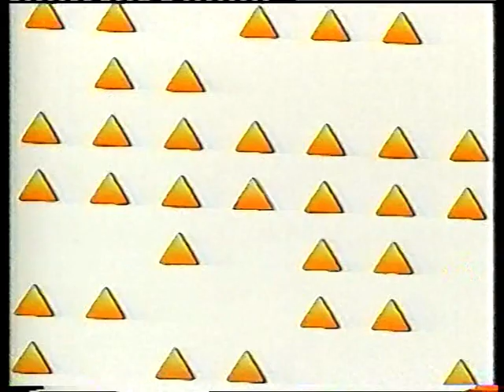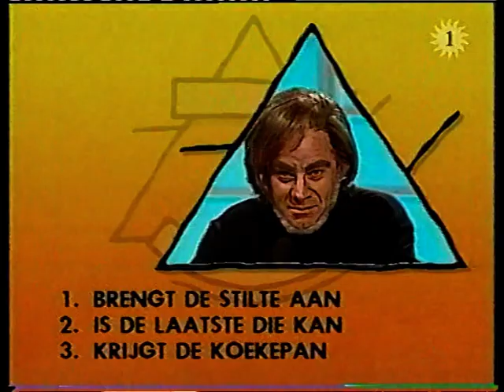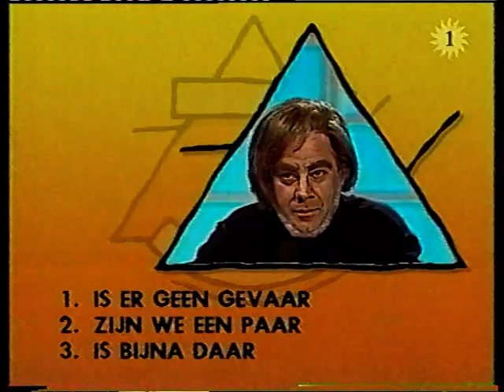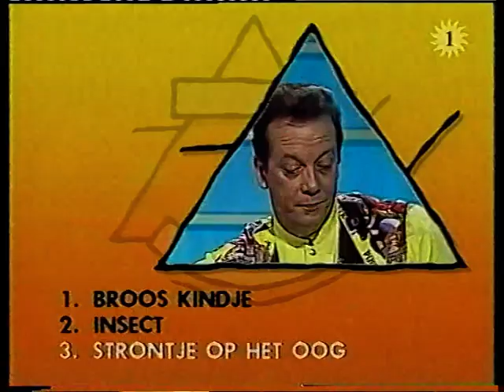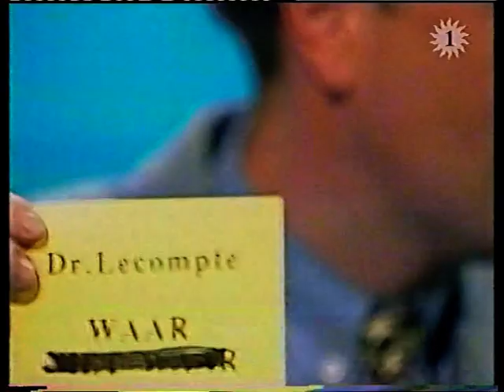De 3 Wijzen: Chris Van den Durpel, Dr. Lecompte, Walter Grootaers (1994)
Aflevering 223 van het in de jaren '90 erg populaire televisiespelletje "De Drie Wijzen", met presentator Kurt Van Eeghem en als wijzen in het panel van deze aflevering: Dr. Chris Herman Van den Durpel Lecompte, de echte Dr. Herman Le Compte en Walter Grootaers.

Met een sketch met Kurt Van Eeghem als oermens, Jean Blaute als stuntelige kleinkunstenaar, een telefoongesprekje met Ben Crabbé en Chris Van den Durpel als Kamiel Spiessens.

Originele uitzenddatum: dinsdag 6 september 1994, via BRTN TV1

Bron: VHS